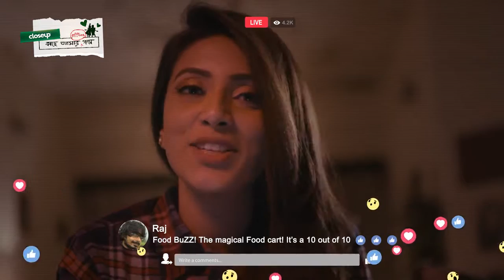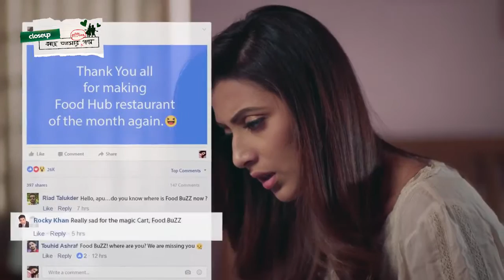'তোমার পিছু পিছু' valentines day 2017 Bangla Natok 720p HD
Valentine's Day Natok (Tomar Pichu Pichu)